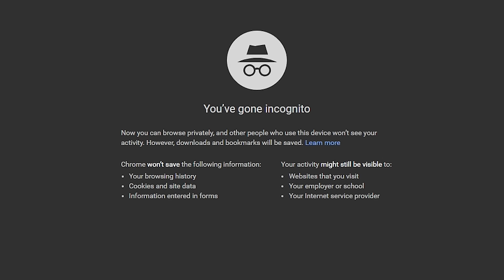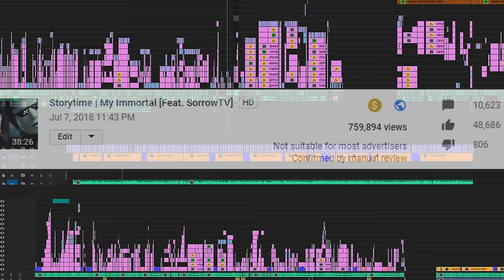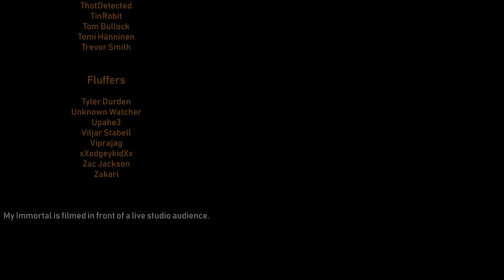My Immortal (2/3) | Sundance Rejects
There are still like 25 chapters to go...